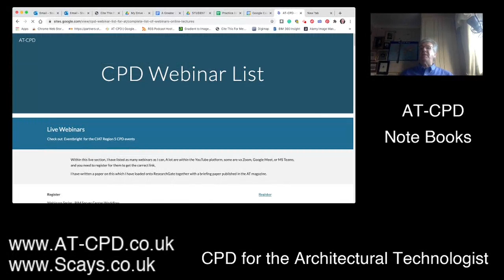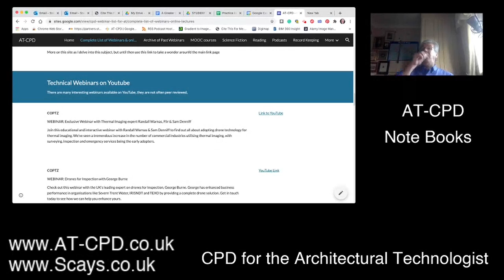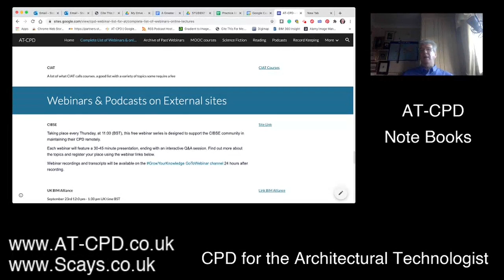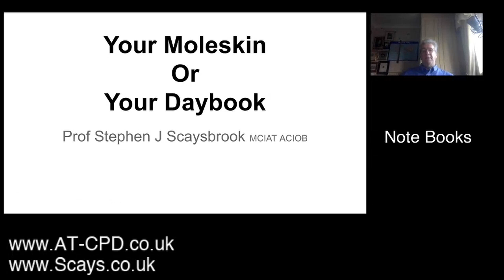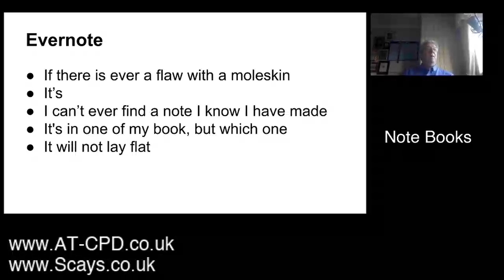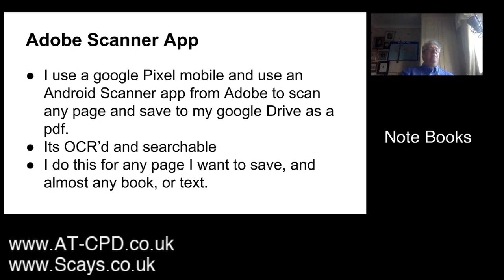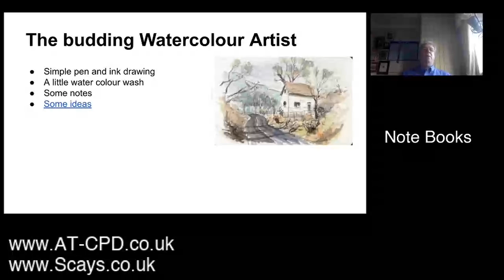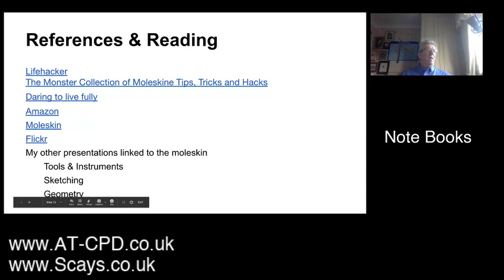AT-CPD - 05 Notebook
All the CPD webinars and Podcast, plus a look at my use of notebooks